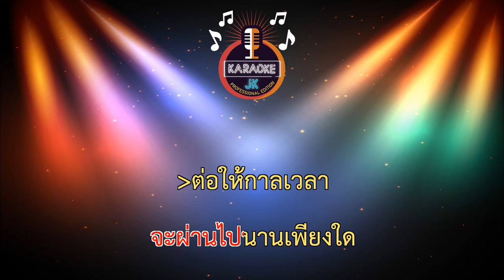ลีลาวดี (90-G) - YoYo【 Cover By คาราโอเกะดนตรีสด 】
เพลง : ลีลาวดี​
ศิลปิน :  YoYo​
คำร้อง/ทำนอง : YoYo
เรียบเรียง : YoYo, NATHA Project